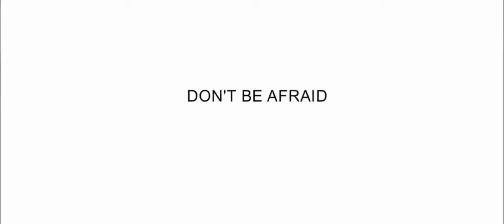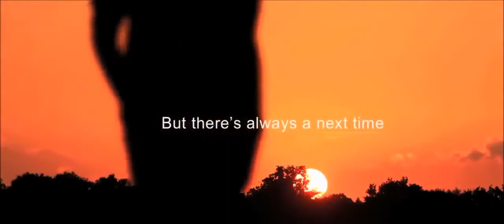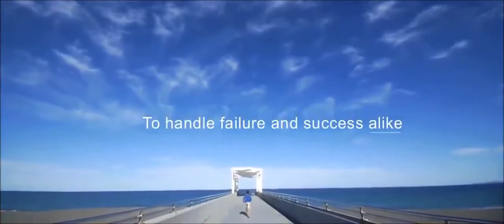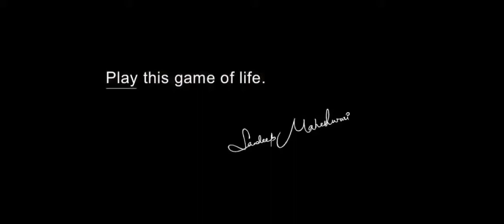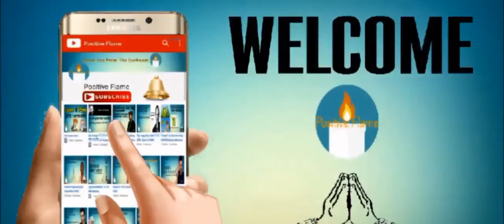धैर्य कैसे बढाये। How to be patience । power of patience । motivational speech by sandip maheshwari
👍पूर्णपणे निराश,हताश,खचलेले असताना काय करावे?

mahendra sing dhoni
sadguru marathi
vishwas nangare patil
Vinayak Bhosale
Digvijay Bhosale
दिग्विजय भोसले

मराठी मोटिवेशनल
Marathi Motivation